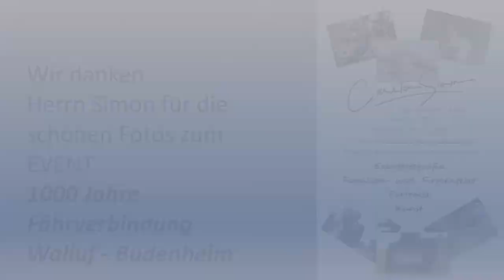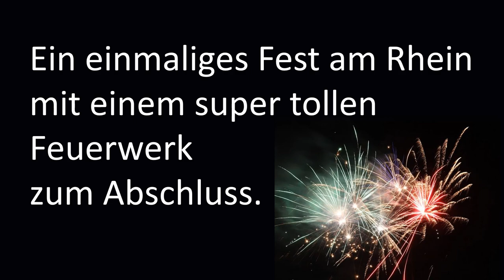Bilder Fährfest Walluf - Budenheim